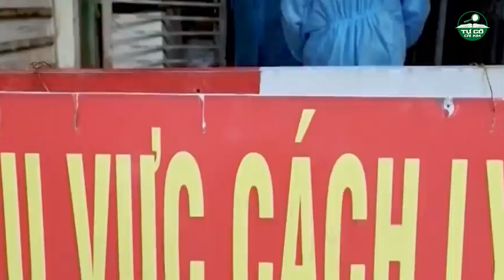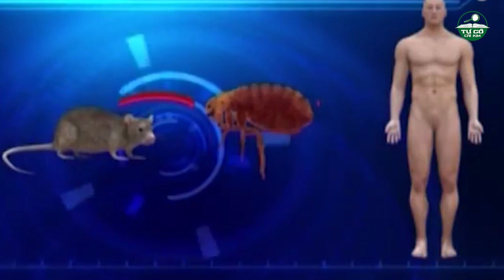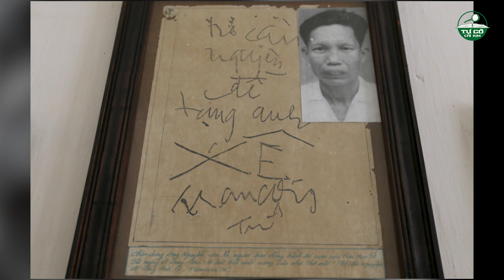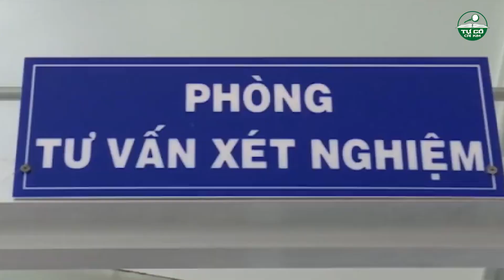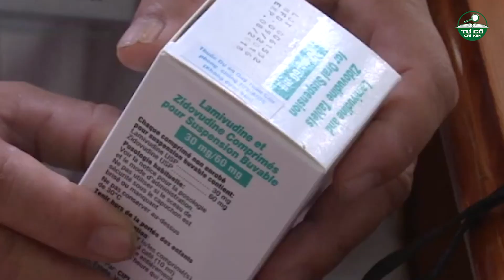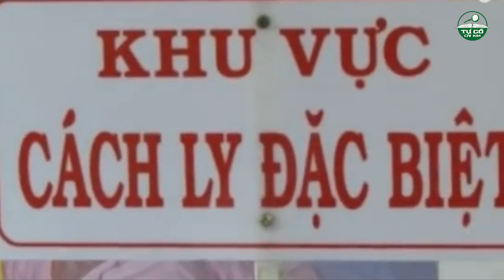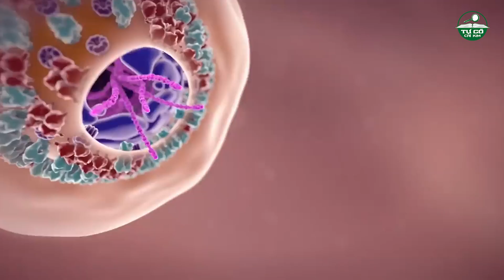SỰ KIỆN LỊCH SỬ #6 | NHỮNG ĐẠI DỊCH ĐÁNG SỢ NHẤT LỊCH SỬ VIỆT NAM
Các bạn hẳn chưa quên những hình ảnh này… Cách ly… Giấy đi đường… Phiếu đi chợ… Thông điệp 5K… Và giai điệu nghe nhiều đến ám ảnh này…
Đại dịch Covid-19 đã trở thành một kỷ niệm không thể quên trong cuộc đời mỗi chúng ta và hệ quả của nó vẫn  còn hiện hữu cho đến tận hôm nay – khi tình hình suy thoái kinh tế đang ảnh hưởng đến toàn cầu.
Nhưng Covid-19 chưa phải là đại dịch duy nhất và đáng sợ nhất đã từng xảy ra tại Việt Nam chúng ta. Trong video ngày hôm nay, Tự cổ chí kim sẽ điểm lại những đại dịch đáng sợ nhất trong lịch sử dân tộc.